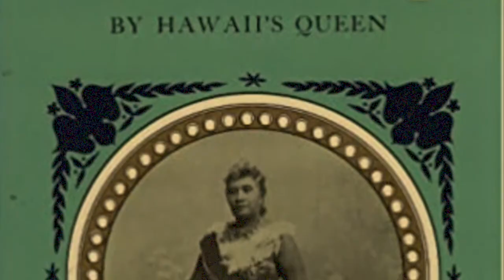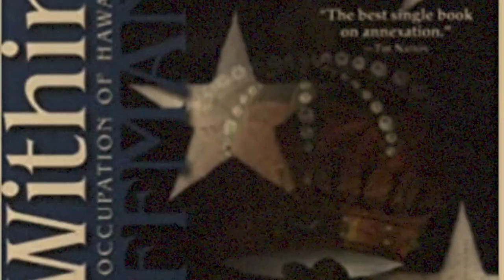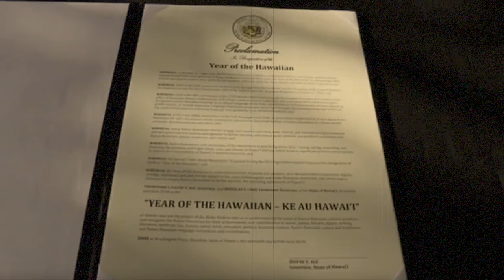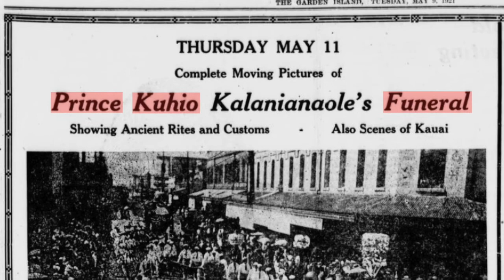Misunderstood: Prince Kūhiō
#20 on the Moʻolelo Channel on YouTube, #212 in the Moʻolelo series on theumiverse.wordpress.com